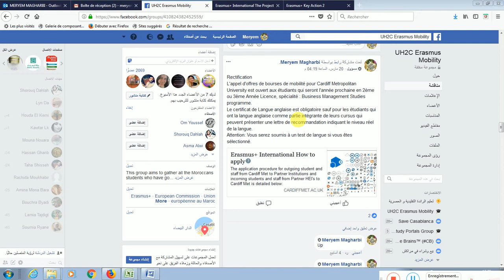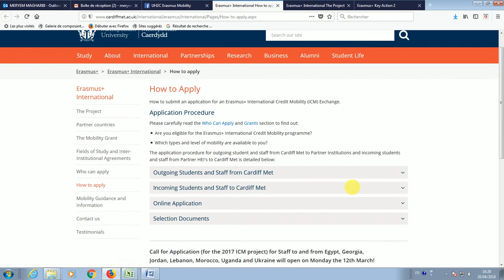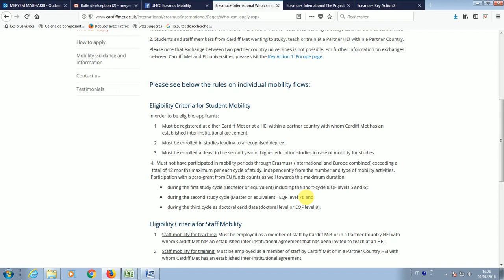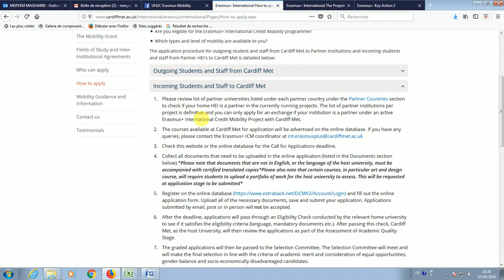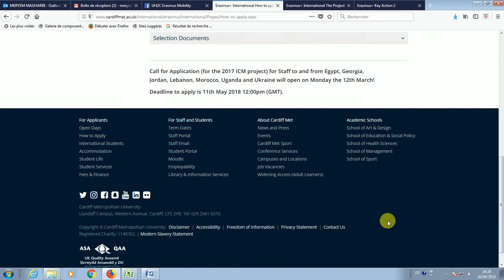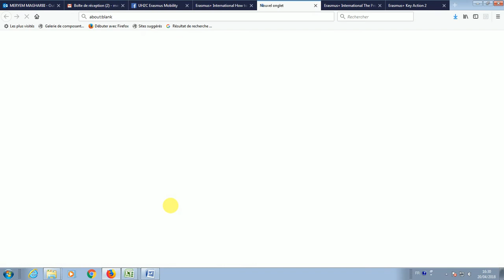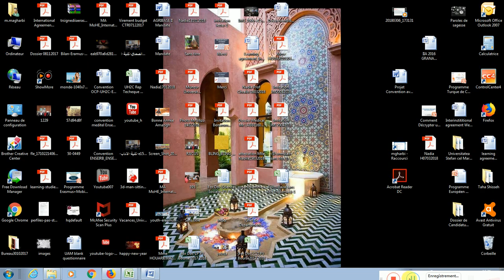Explications sur l'offre de bourses Erasmus+ du Cardiff Metropolitan University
Cardiff Met was successful in obtaining funding for mobility exchange with a total of 9 partner countries as part of the 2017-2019 project, Hassan II University of Casablanca is one of these partners. The Project was granted to Cardiff Met for 26 months and will end on 31st July 2019.